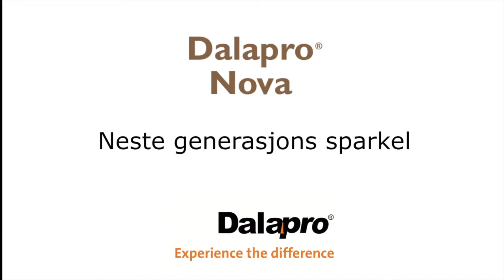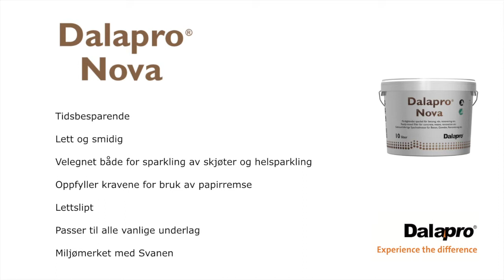Dalapro Nova - Neste generasjons sparkel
Dalapro Nova er tidsbesparende, lett og smidig, velegnet både for sparkling av skjøter og helsparkling, oppfyller kravene för bruk av papirremse, lettslipt, og passer til alle banlige underlag. Miljømerket med Svanen.